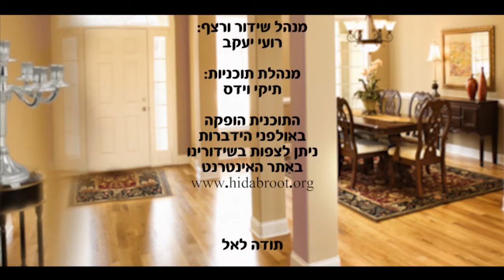הרבנית רויטל צדוק: אתה תאיר נרי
מהי מעלתם של נרות חנוכה? במה הם שונים מנרות השבת? הרבנית רויטל צדוק בהרצאה על נרות חנוכה, ועל הנר שדולק בתוכנו.